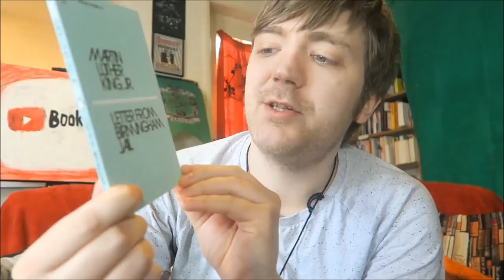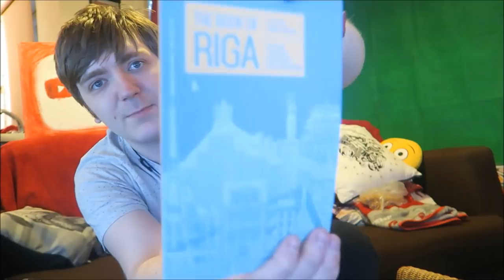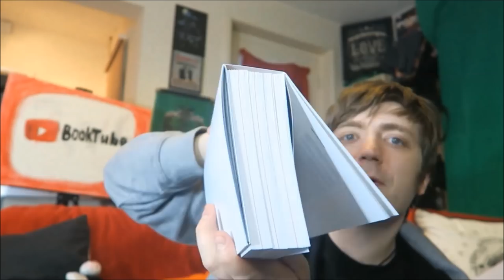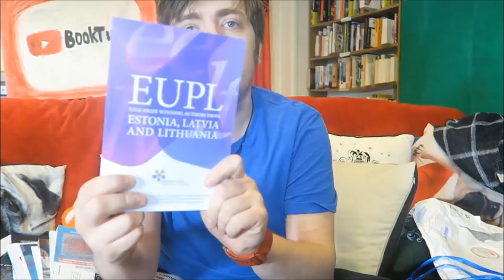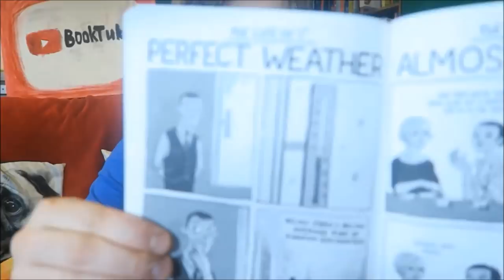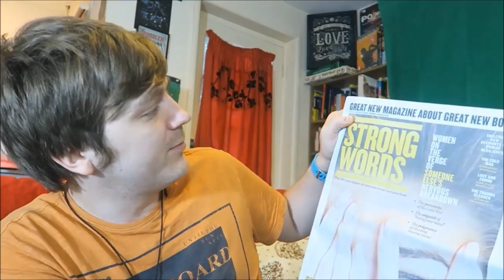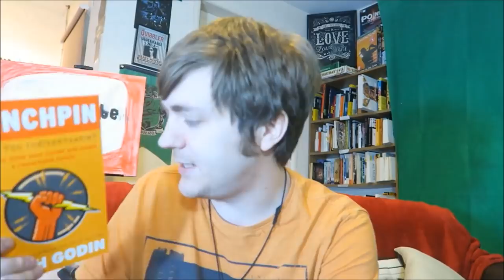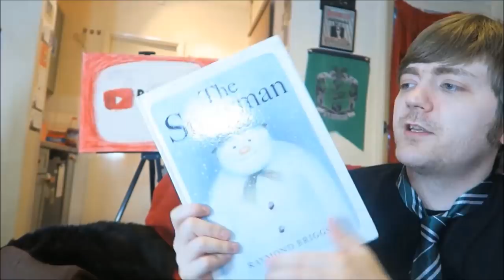April Book Haul! [26 BOOKS] [+ 50 PENGUIN MODERN MINIS]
In which I share the books I picked up in April!

BOOKS MENTIONED:
Various Authors - Poems for a World Gone to S**t
Martin Luther King Jr. - Letter from Birmingham Jail
Allen Ginsberg - Television was a Baby Crawling Toward That Death Chamber
Daphne Du Maurier - The Breakthrough
Dorothy Parker - The Custard Heart
Akutagawa and Others - Three Japanese Short Stories
Anais Nin - The Veiled Woman
George Orwell - Notes on Nationalism
Gertrude Stein - Food
Stanislav Lem - The Three Electroknights
Patrick Kavanagh - The Great Hunger
Danilo Kis - The Legend of the Sleepers
Ralph Ellison - The Black Ball
Jean Rhys - Till September Petronella
Franz Kafka - Investigations of a Dog
Clarice Lispector - Daydream and Drunkenness of a Young Lady
Ryszard Kapuscinski - An Advertisement for Toothpaste
Albert Camus - Create Dangerously
John Steinbeck - The Vigilante
Fernando Pessoa - I Have More Souls Than One
Shirley Jackson - The Missing Girl
Gazdanov and Others - Four Russian Short Stories
Italo Calvino - The Distance of the Moon
Audre Lorde - The Master's Tools Will Never Dismantle the Master's House
Leonora Carrington - The Skeleton's Holiday
William S. Burroughs - The Finger
Samuel Beckett - The End
Kathy Acker - New York City in 1979
Chinua Achebe - Africa's Tarnished Name
Susan Sontag - Notes on Camp
John Berger - The Red Tenda of Bologna
Francoise Sagan - The Gigolo
Cyprian Ekwensi - Glittering City
Jack Kerouac - Piers of the Homeless Night
Hans Fallada - Why Do You Wear a Cheap Watch?
Truman Capote - The Duke in His Domain
Saul Bellow - Leaving the Yellow House
Katherine Anne Porter - The Cracked Looking-Glass
James Baldwin - Dark Days
Geirges Simenon - Letter to my Mother
William Carlos Williams - Death the Barber
Betty Freidan - The Problem That Has No Name
Frederico Garcia Lorca - The Dialogue of Two Snails
Yuko Tsushima - Of Dogs and Walls
Javier Marias - Madame Du Deffand and the Idiots
Carson McCullers - The Haunted Boy
Jorge Luis Borges - The Garden of Forking Paths
Andy Warhol - Fame
Primo Levi - The Survivor
Vladimir Nabokov - Lance
Wendell Berry - Why I Am Not Going to Buy a Computer
Becca Parkinson and Eva Eglaja-Kristsone - The Book of Riga
Sir Isaac Newton - Newton's Principia: The Mathematical Principals of Natural Philosophy
Stuart A. Kallen - Is Factory Farming America?
Nora Ikstena - Soviet Milk
Dalia Grinkeviciute - Shadows on the Tundra
Kristiina Ehin - On the Edge of a Sword
Various Authors - EUPL: Nine Prize Winning Authors from Estonia, Latvia and Lithuania
Various Authors - The Baltic Riveter: Issue #4
Rohke Debelakk - Hilarious Estonia
Reinis Petersons and Anete Konste - The Life of I
Terence Portelli - Tangerine Sky
Luize Pastore - Dog Town
Terry Deary - Frightful First World War
Terry Deary - Woeful Second World War
Rough Guides - Rough Guide to Berlin
Leonard Cohen - Book of Mercy
Jenny Brown and Gretchen Primack - The Lucky Ones
John Lennon - In His Own Write
John Lennon - A Spaniard in the Works
John Darnielle - Wolf in White Van
Seth Godin - Linchpin
Charles Heathcote - Our Doris
George Orwell - A Clergyman's Daughter
Raymund Briggs - The Snowman
DK - Eyewitness Guide to Berlin

YOUTUBERS MENTIONED:
Hannah Tay
Book Your Imagination
Bookish Four Eyes
Charlie Heathcote